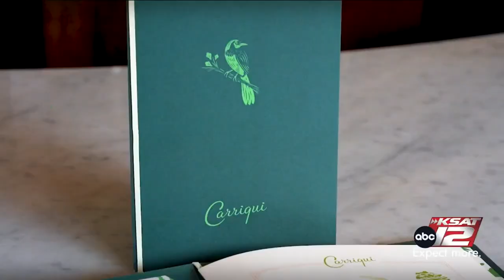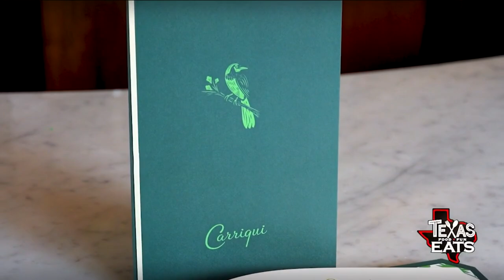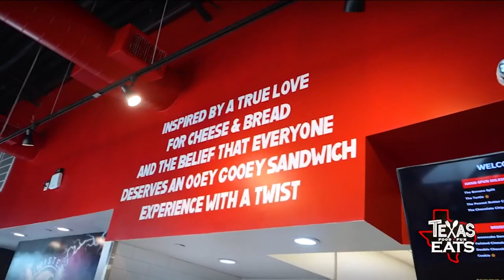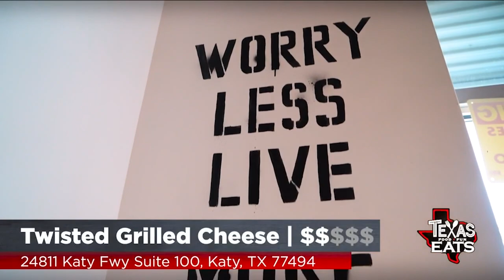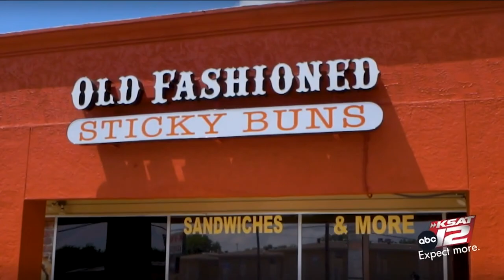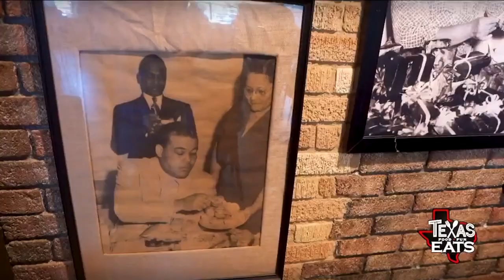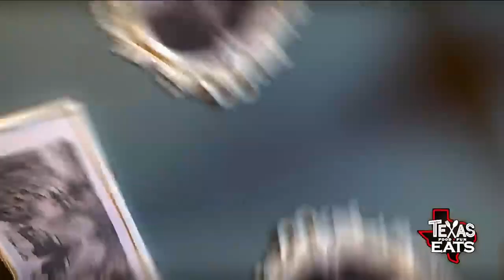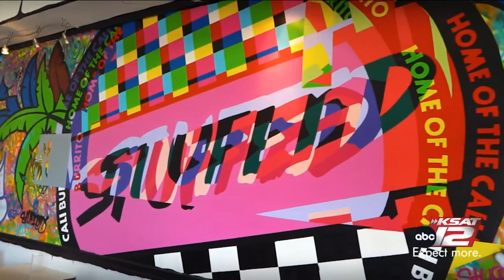Cali-Style Burritos in SA, New Restaurant at the Pearl & Huge Cinnamon Rolls